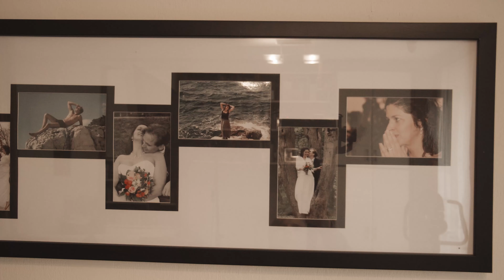Seder Gábor interjú előzetes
Fodrász? Szinkronhang? Festő? Egy jó beszélgetés, érdekes történetekkel!

Hamarosan megosztjuk veletek a Narradívák első interjúját. Addig is egy kis kedvcsináló. :)

/Kati egy sötétkék télikabátban jelentkezik be, egy férfi kertjéből. Arcán fekete maszk, a kamera mellkasig mutatja. Háttérben a szomszéd ház napsárga épület részlete látható. A következő fekete vágóképen, egy fehér felirat jelenik meg: de…
A kiálló zenei felütésekre gyors, pár tizedmásodpercig látszódó vágóképek jelennek meg. Az első felütésére, Kati meglepett arcát látjuk, ahogy egy nappaliban a széken ül, sötétkék ingben, fekete maszkjában. Majd megjelenik egy szürke-fehér színű, rózsaszín orrú macska, aki szintén felkapja a fejét. Aztán egy könyvespolc, apróságokkal, ajándéktárgyakkal, és sok fényképpel. Egy elektromos csobogó villan fel egy pillanatra, utána egy hosszú téglalap alakú családi fotósorozat falra rögzítve.
Katit látjuk belépni az ajtón. Egy magas, sötétszőke, rövid hajú férfi engedi be. A férfin rozsdaszínű, kereknyakú pulóver és kék farmer van. Lesegíti a kabátot és beinvitálja Katit a lakásba. Egy lépcsőn látjuk őket felmenni, majd közeli képen a férfi nyilatkozik hang nélkül.
Az utolsó képeken a hálószobában vannak, aminek egyik sarkában egy festőállvány van, de ők egy kisasztalt néznek. Egy arcot és egy koponyát ábrázoló skiccet láthatunk.
Az utolsó képkockán a kamera leköveti a munkaasztalon lévő tárgyakat, majd az állványhoz ér, aminek az alján kikevert festékek sorakoznak, de a kamera elsötétül, így már nem látjuk a rajta lévő festményt./